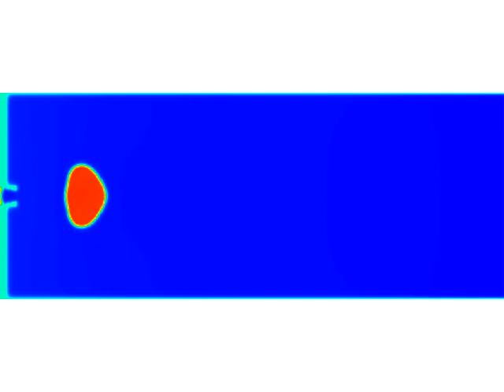Lattice Boltzmann droplets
Droplets generated with impulses of pressure. Highly optimized LB code for CUDA GPU Model of phase transition by A. I. Kupershtokh